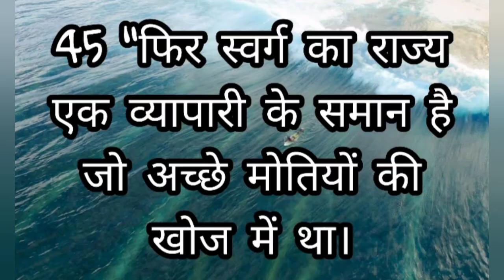#68 अनमोल मोती का दृष्टांत क्या है ? | Bible Quiz | In Hindi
अनमोल मोती का दृष्टांत क्या है ? | With (Bible Book, Chapter & Verses)